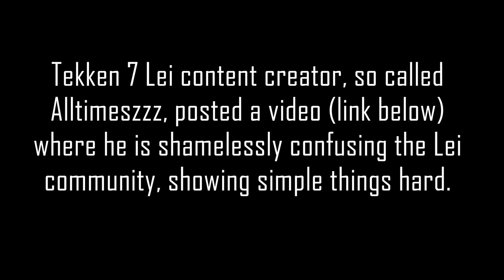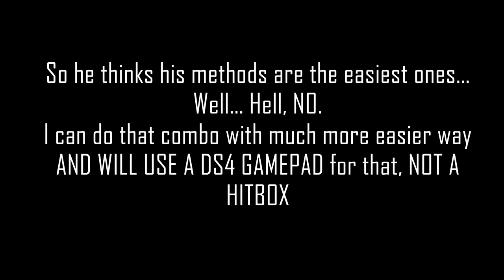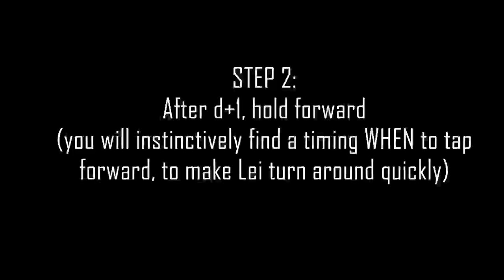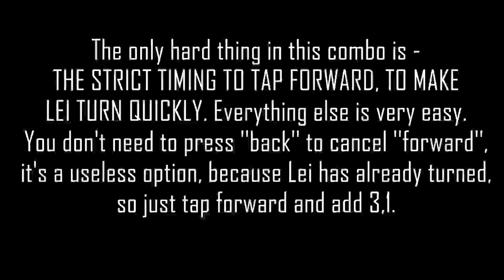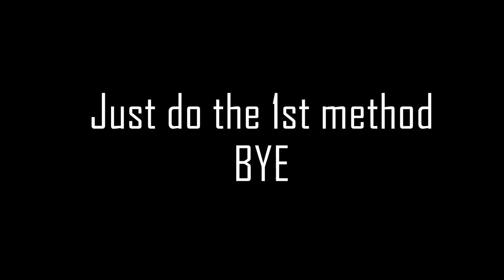[Tekken7] Lei Wulong Tutorial - BT d1 Max Damage Combo... Cut The Crap, Alltimeszzz! 😡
A youtuber, Tekken7 Lei content creator, called @OJxT , whom I respected a lot before, did a video, where he shamelessly confuses the Lei community and shows easy things as very hard. I think he does that on purpose. Here's his video ⬇️
For the respect of the Lei community, I did this video, so everyone could learn the easiest way to do the most optimal combo after CH BT d1.

Timecodes
0:00 Intro
0:14 Alltimeszzz should shut up sometimes
0:58 Shamelessly lies to the community
1:27 1st & Easiest Method
2:04 Step 1
2:26 Step 2
3:00 Step 3
3:29 Step 4: Final
4:23 2nd Method